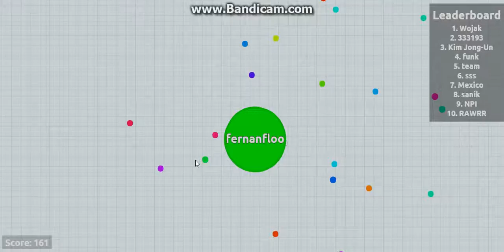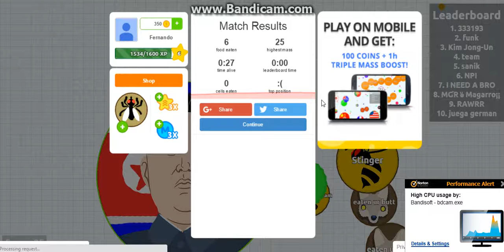Agario- ep.1 here we go